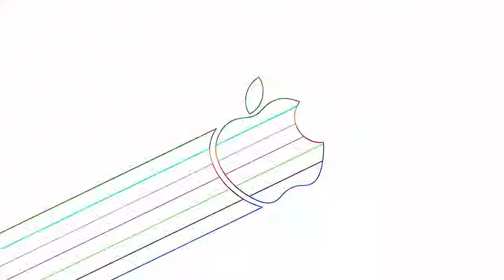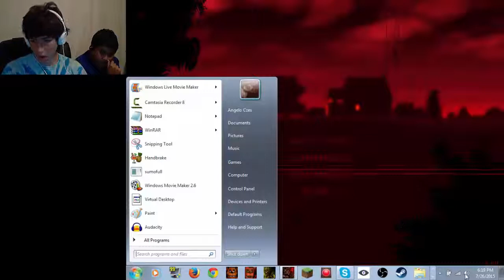Five Nights at Freddy's 4 (#7) - NIGHTMARE MODE COMPLETED!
NIGHTMARE MODE (NIGHT 7)
This was the most stressing thing I ever did in FNAF history.

Gamerz Newz: LIVE weekly on Mac n' Tosh!